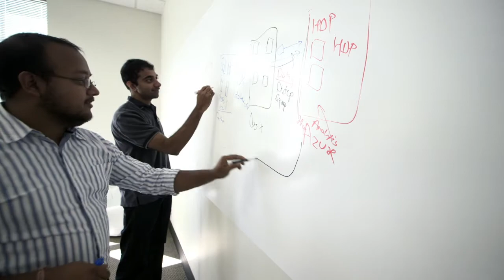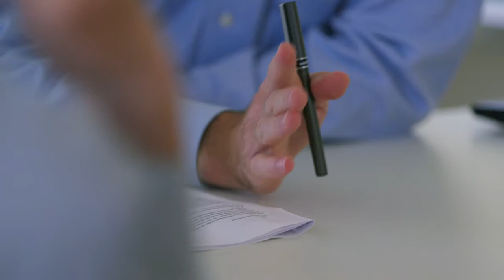Hortonworks and Microsoft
Find out about the Hortonworks and Microsoft partnership to bring Hadoop to Windows and Azure.